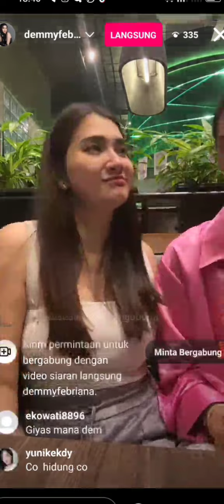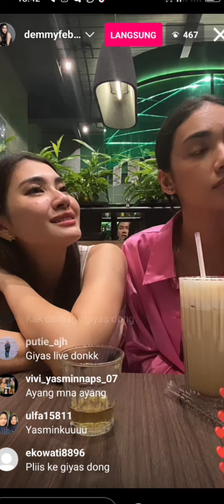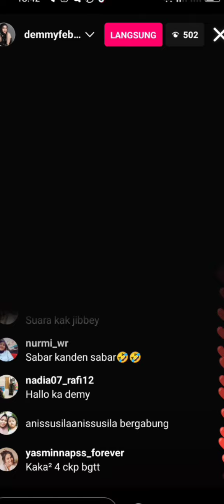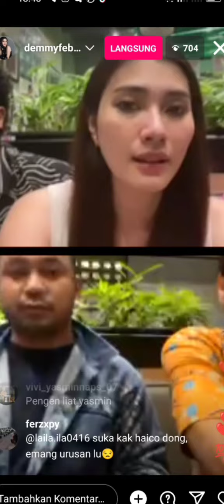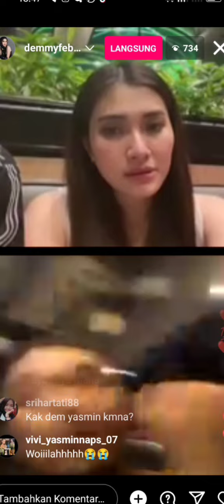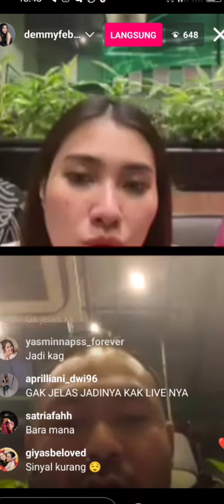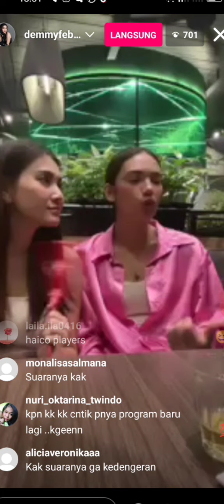live ‼️ Demmi bareng GIYAS malam ini 🥰